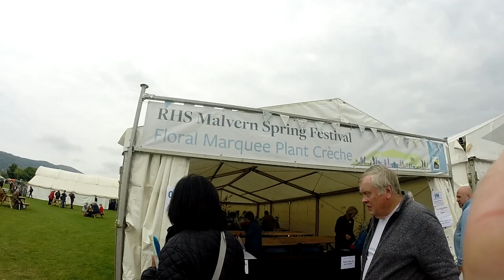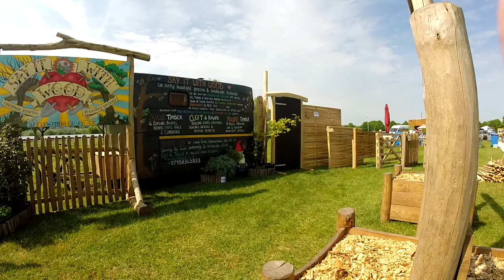small shed Saturday #377 - A day at the Malvern Spring Garden Festival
Keeping with this weeks gardening theme I took a trip to the Malvern Garden show, and found that it's about far more than plants and flowers.